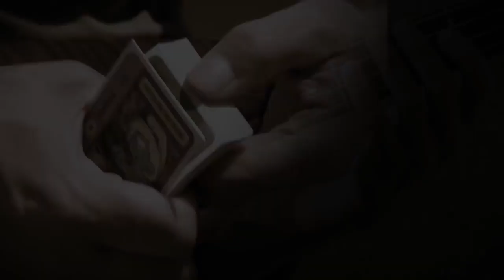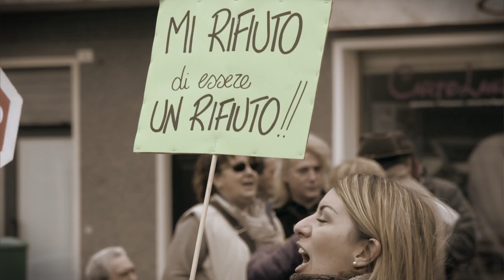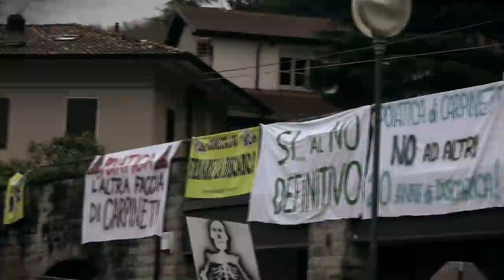Gasparazzo - Che Senso Ha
Alessandro Caporossi - Voce, Chitarra,
Giancarlo Corcillo - Du Bott organetto abruzzese
Matteo Cimini - Batteria
Generoso Pierascenzi - Chitarre, Bouzouki greco, Kalimba, percussioni
Roberto Salario - Basso elettrico, Contrabbasso

Diretto da Federico Guercio

"Instant Song" per denunciare la discarica di Poiatica (Re) ed il suo ampliamento, in collaborazione con il Comitato Fermare La Discarica